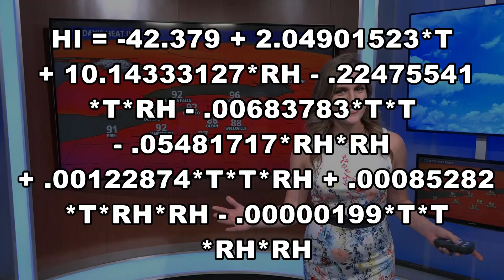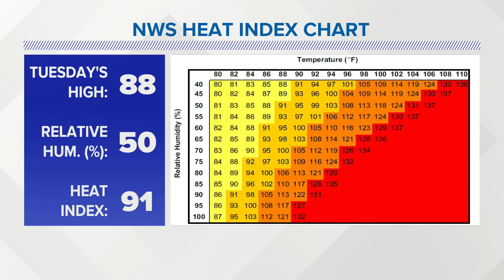Heather's Weather Whys Episode 6: What's Hot with the Heat Index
How many times have you heard meteorologists say "heat index" this summer? We've certainly lost count! Find out where that so-called "feels like temperature" comes from in this week's edition of Heather's Weather Whys!